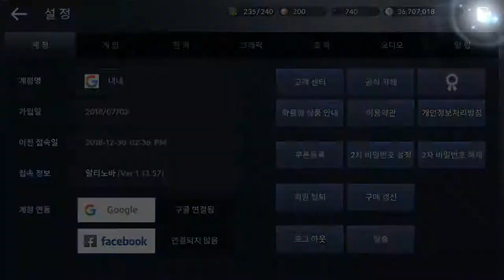검은사막 모바일 2018 12 31 Black Desert Mobile